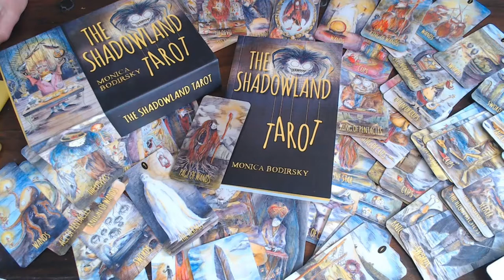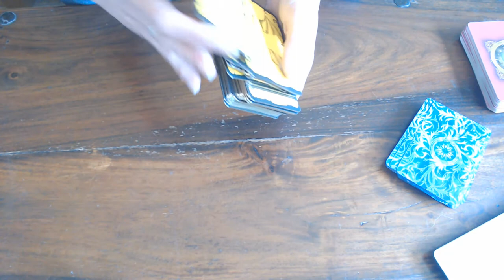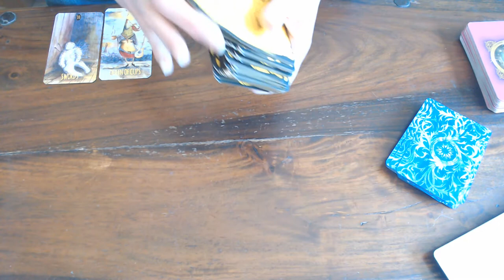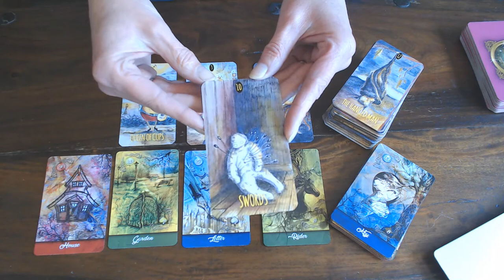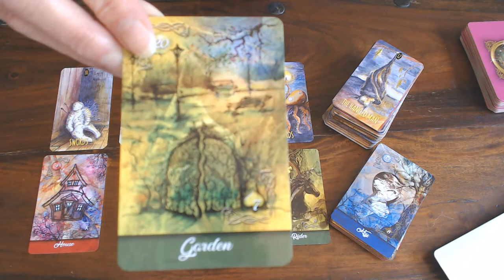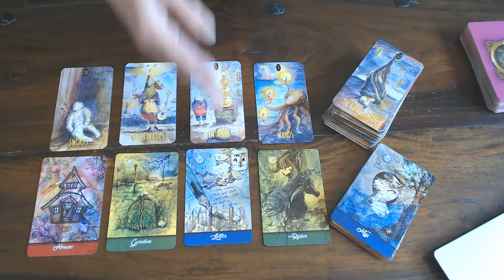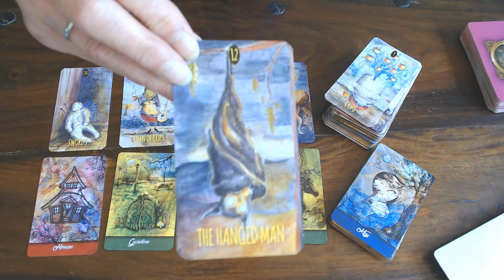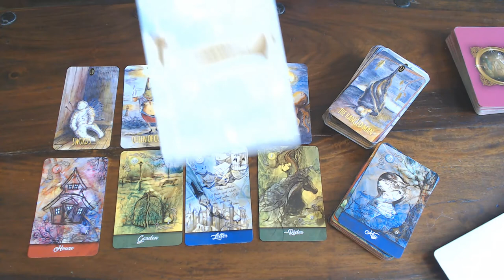ARIES WEEKLY VLOG 1ST TILL THE 7TH JUNE 2020/THE ENERGY HAS SHIFTED TO WOW!YOUR IDEAS ARE BEING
RECOGNIZED!